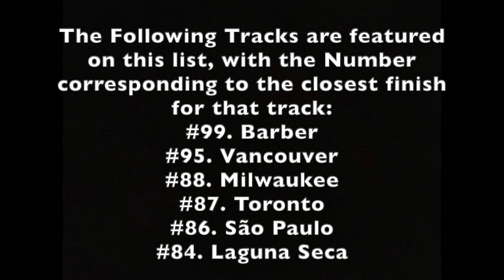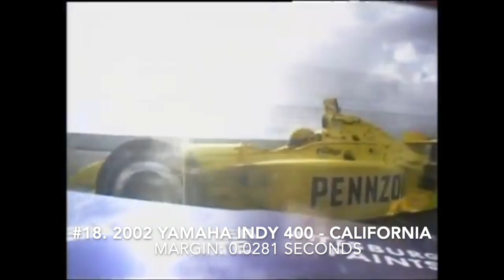Top 100 Closest IndyCar Finishes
Time for the second edition of the Top 100 Closest IndyCar Finishes! The list has been updated to include 3 finishes from 2024, including the new closest finish at Toronto. Hope you enjoy!